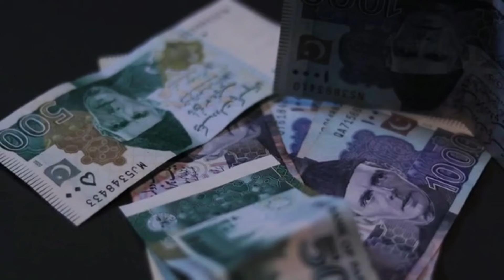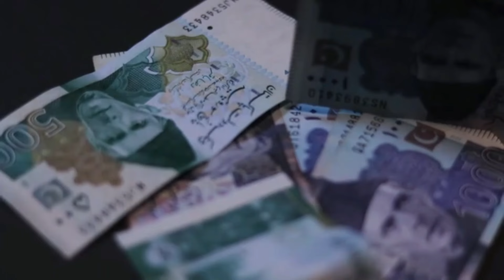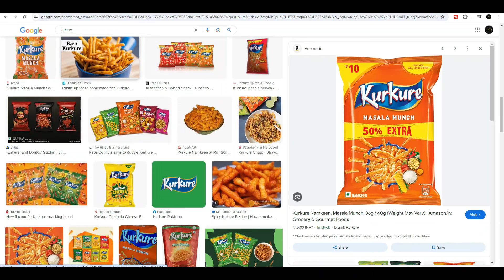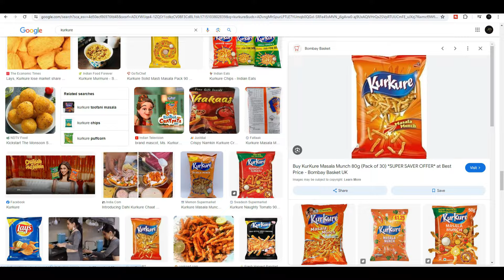Small factory business idea at home | Absolutely new business idea in Pakistan | bandtprofessions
ٰLooking for a unique business idea that you can start right from your home? Look no further! In this captivating YouTube video by bandtprofessions, we introduce an absolutely new business concept specifically designed for aspiring entrepreneurs in Pakistan. Discover how you can set up a small factory in the comfort of your own home and embark on a rewarding journey of entrepreneurship. Don't miss out on this exciting opportunity!